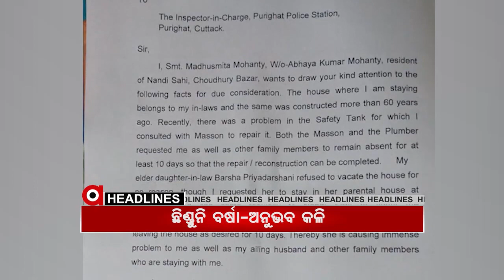Headlines 2Pm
ଭାରତରେ ପୁଞ୍ଜି ନିବେଶ ପାଇଁ ଧର୍ମେନ୍ଦ୍ରଙ୍କ ନିମନ୍ତ୍ରଣ... ରାଜ୍ୟରେ ଆଉ ୧୪୯୪ କୋରୋନା ଆକ୍ରାନ୍ତ ଚିହ୍ନଟ... ବ୍ରହ୍ମପୁର ଭିଜିଲାନ୍ସ ଜାଲରେ ୨ କିରାଣୀ...  ନଭେମ୍ବର ମାସରେ ସ୍କୁଲ ଖୋଲିବା ନିଷ୍ପତ୍ତି ସ୍ଥଗିତ...